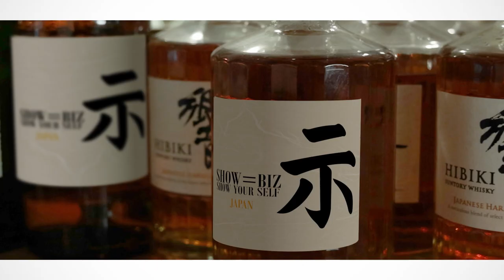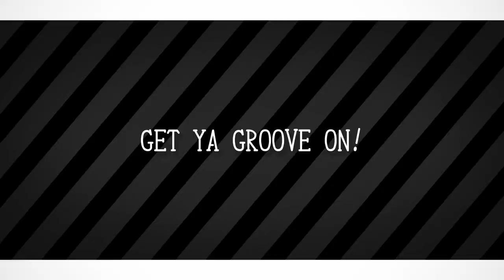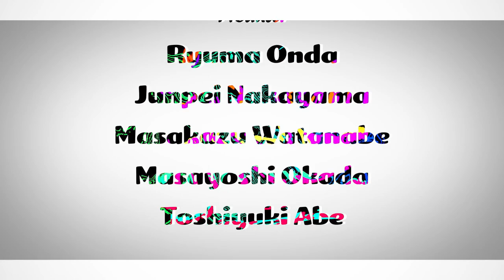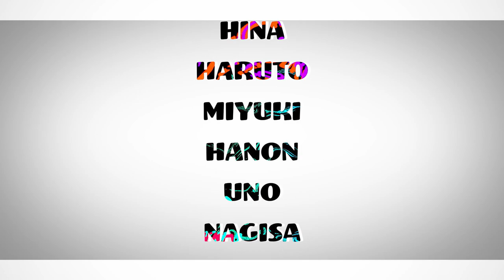SHOW＝BiZ(Official Video)ft.HOnOka,Beats by-grooveman Spot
SHOW=BiZがプロデュースする映像第2弾をリリース！
「自分を示す」ダンサーから圧倒的な影響力を持つ"HOnOKA"をフィーチャリング

あなたの表現は
全ての可能性に繋がる...

『自分を示せ』

Produce by SHOW=BiZ

◆Starring
・HOnOKA

◆Beats
・grooveman Spot

◆Director-
・Yukinobu Aoki

◆Assistant director
・Keisuke Koide

◆Producer
・Ryuma Onda

◆Casting
・MA.RI.KA DANCE STUDIO
・KEITA

◆Extra
FUKA ISHIDA
SAYUKI SUGENO
ARISA IZUMI
Queen Krow
AYUMI
TATSU
SHOYA
HINA
HARUTO
MIYUKI
HANON
UNO
NAGISA
HANA
YUKA
MAI
Naaase
Yua
MIRAI
YURA

◆Hair Make
・Lazymarket Ayumi

◆Special Thanks
・NAKAMEGURO LOUNGE